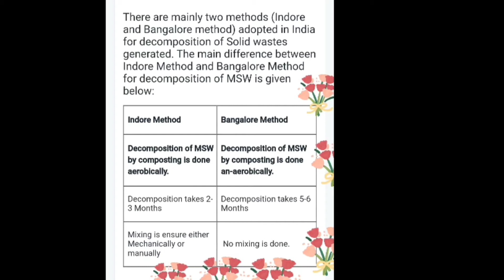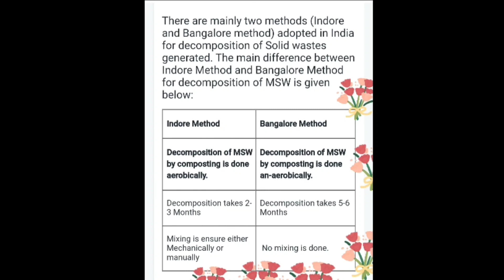Solid waste management most important theory class2 biharpubsanitaryofficer@examcare123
Bpsc assistant public sanitary and waste management officer exam
SOLID WASTE MANAGEMENT COMPLETE VIDEO SERIES THEORY CLASS 4.
@exam ghar middle class
 class  @adventure lb blog

 playlist for paper -2